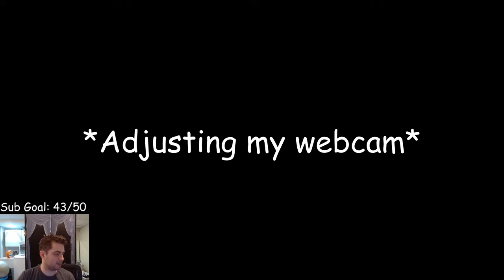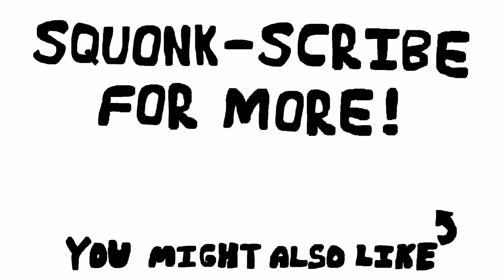I Had to Hit Rock Bottom in Elden Ring to Get Stronger...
Squonk-scribe for more chaotic, little adventures :)